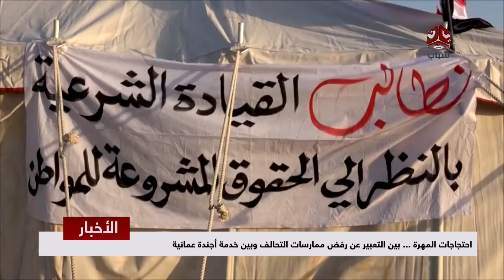احتجاجات المهرة .. بين التعبير عن رفض ممارسات التحالف وبين خدمة أجندة عمانية | تقرير يمن شباب